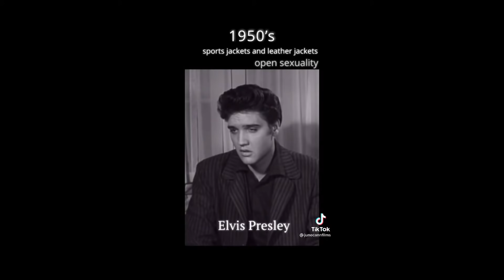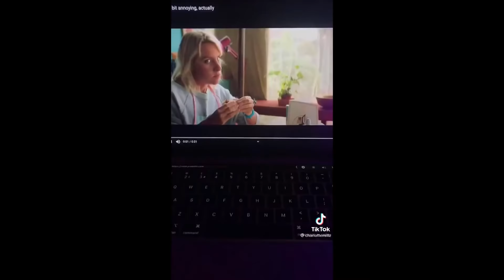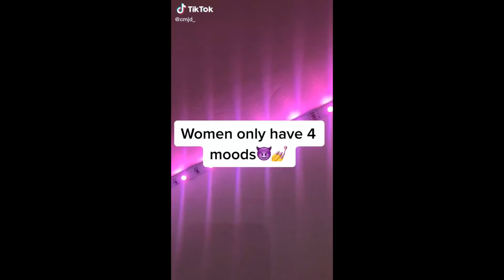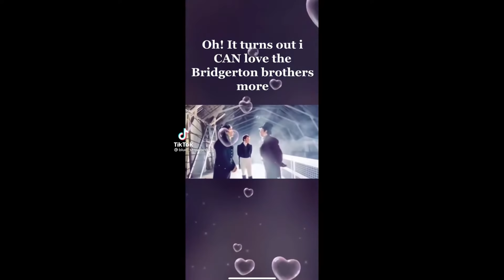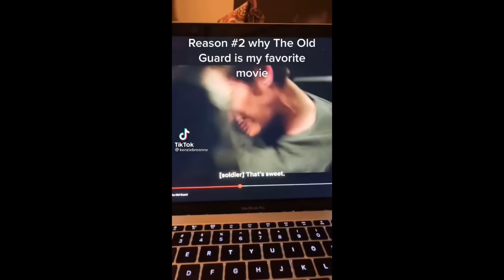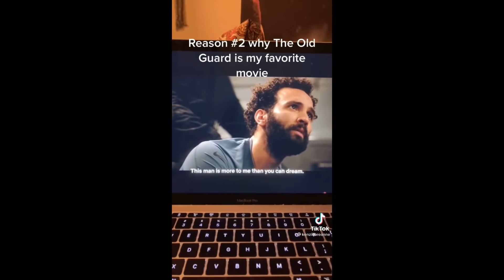tik toks about movies/tv shows/celebrities (part 16)